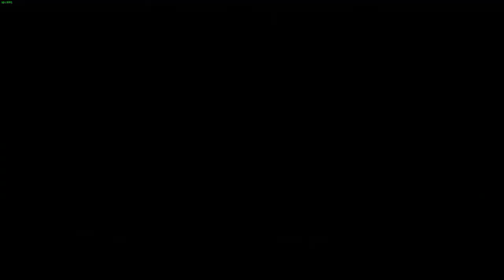Tom Clancy's Ghost Recon: Wildlands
GPU: GeForce GTX 1080 Ti
CPU: Intel(R) Core(TM) i7-7820X CPU @ 3.60GHz
Memory: 64 GB RAM (63.68 GB RAM usable)
Current resolution: 2560 x 1440, 59Hz
Operating system: Microsoft Windows 10 Home